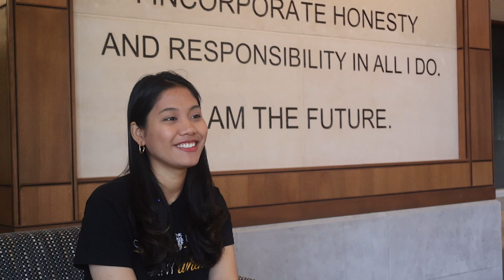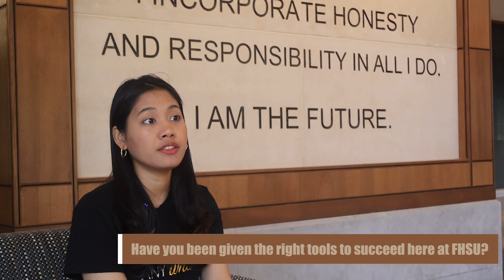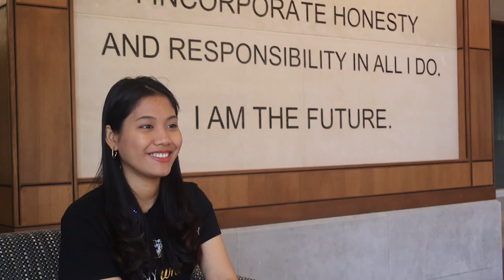International Student Testimony 2023-24 - Eleanora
Check out Eleanora's experience at Fort Hays State University! She is an international student from Myanmar pursuing her BBA at Fort Hays State University!

Edited by Htet Aung (Damian) Win, Global Ambassador